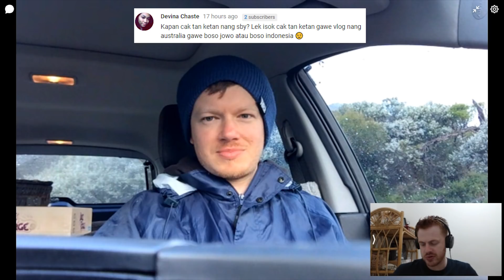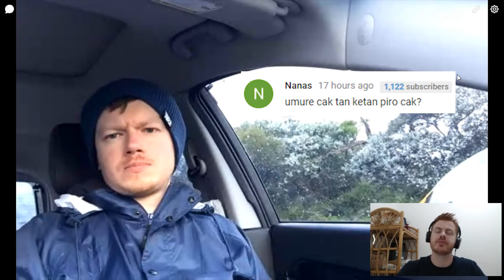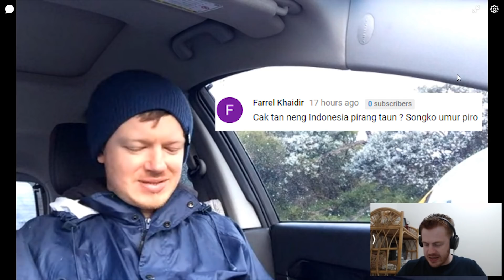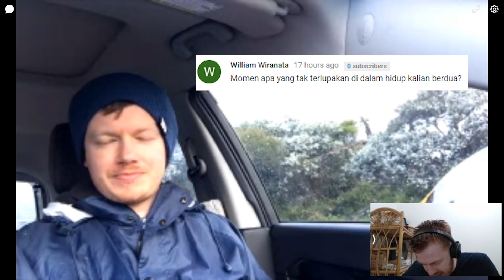LONDOKAMPUNG VERSI 2? Q&A SAMA CAK NATAN!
Apa ada orang bule seperti Londokampung? Londokampung versi 2? Tonton videonya dan cari tahu jawabannya. Terima kasih untuk semua kalian yang kirim pertanyaan buat Cak Natan.